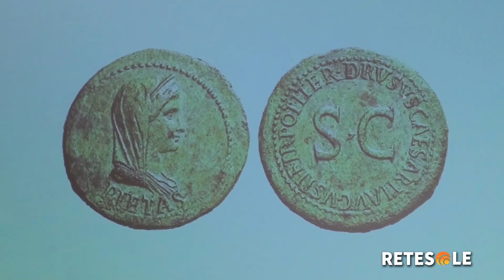"Donne e potere": convegno a Roma tra storia e attualità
Organizzato su iniziativa di Andrea De Priamo, senatore di Fratelli d'Italia, è andato in scena in Senato il convegno intitolato "Donne e potere. L'eredità della Roma dei Cesari e la sua influenza sul ruolo femminile nella politica". Tante le persone intervenute presso la Sala Zuccari di Palazzo Giustiniani.

Servizio di Alessandro Basile. Riprese e montaggio di Pamela Duma.